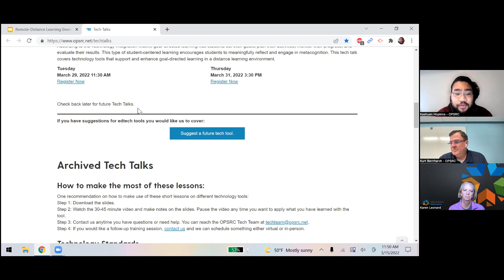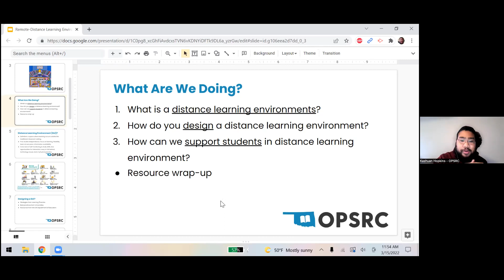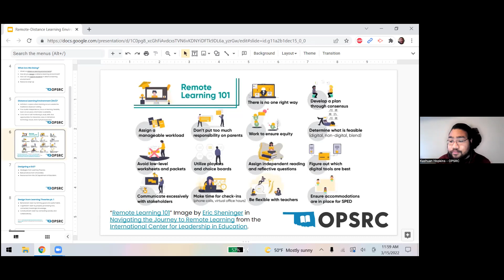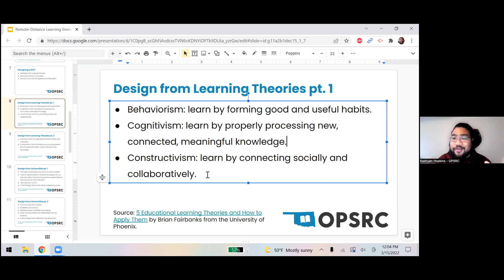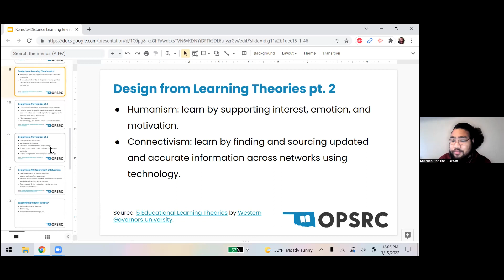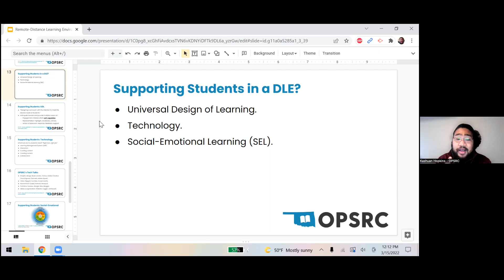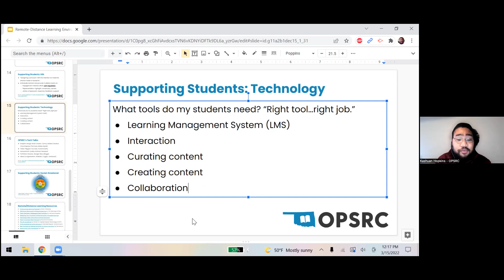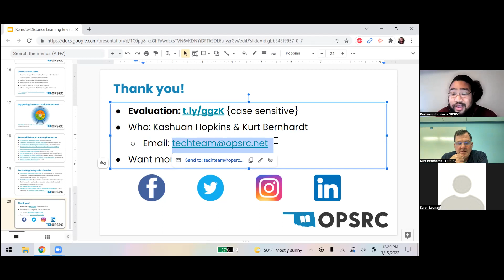OPSRC TechTalks - Remote Learning - Tuesday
Ready or not, the 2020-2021 school year introduced a lot of changes for the state of education. For the first time, teachers had to continue instruction in a remote or distance learning environment. Due to the urgency of this transition, challenges have affected and continue to affect educators and students today. This tech talk aims to investigate and recommend ways to use technology tools to support remote learning environments.